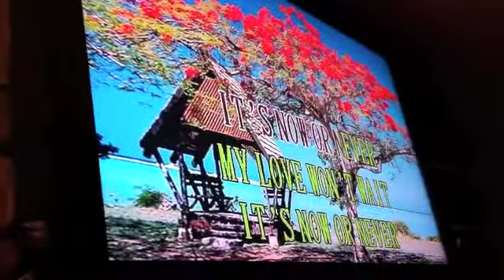It's Now or Never with Rolleen Thanksgiving 2010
It was my turn at Karaoke. I think it was in a key too low for me though. But Jim gave me a thumbs up! In this video, Rolleen, Lynette, David, Donna, Mindy, Sara.